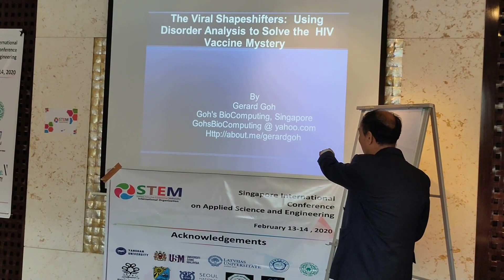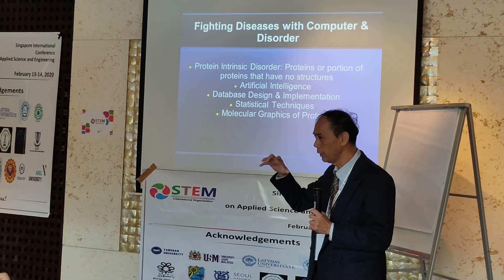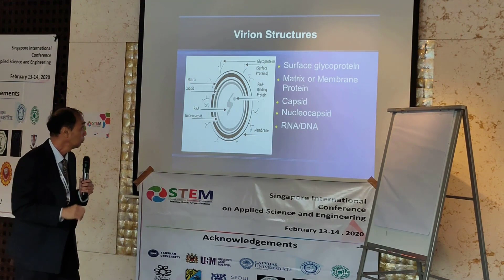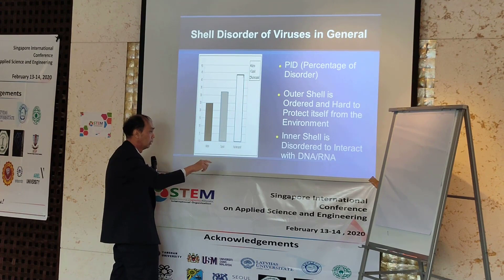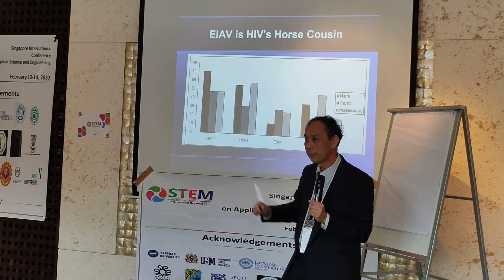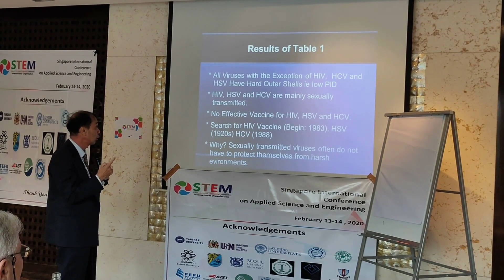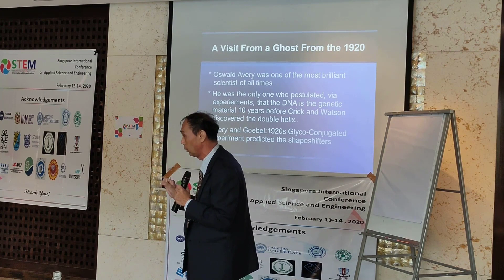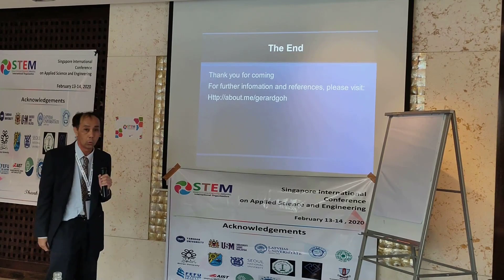Dr Gerard Goh at SICASAE-2020 Singapore: STEM Conferences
STEMIO’s International Conference On Applied Science And Engineering | February 13-14 , 2020 Singapore.